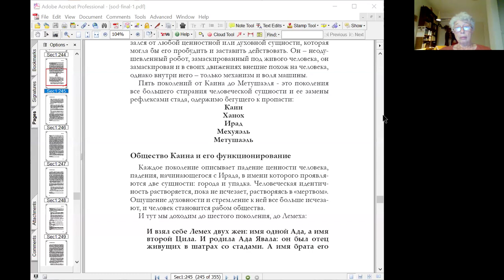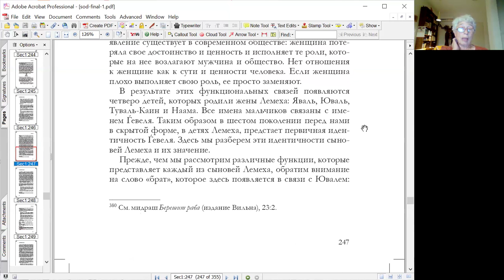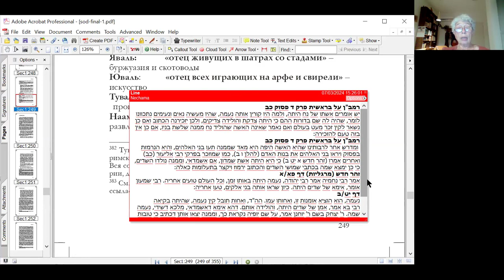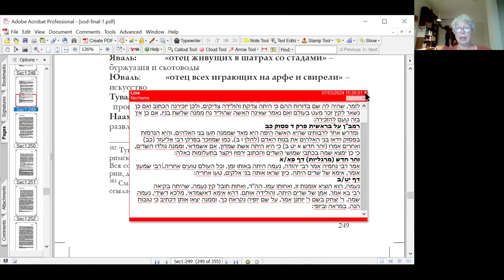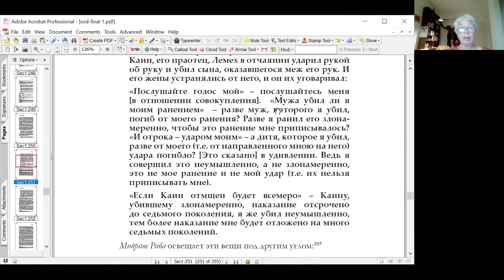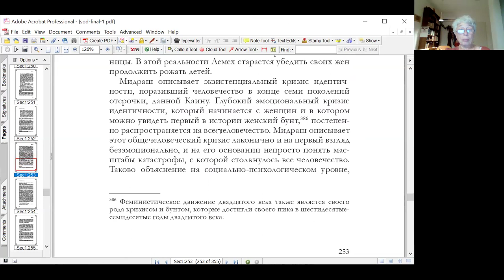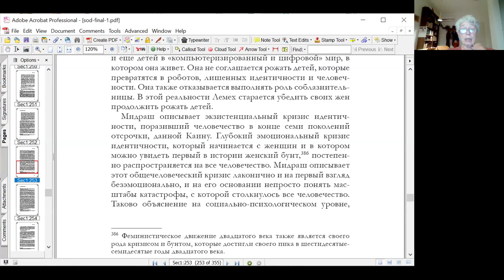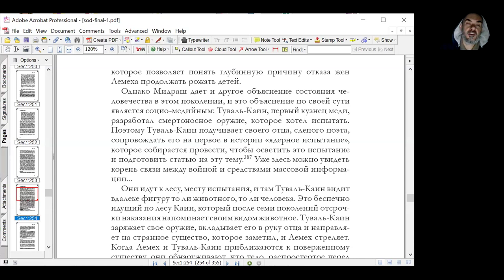«Антропоцентрический подход и его следствия», курс «Тайна еврея, рав Маниту», Нехама Симанович